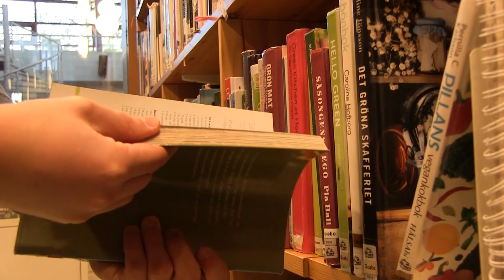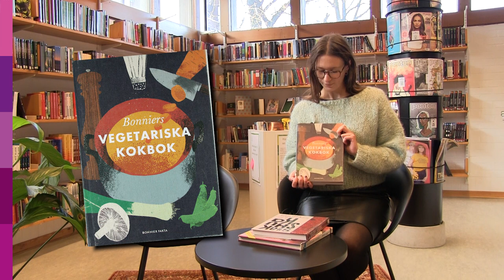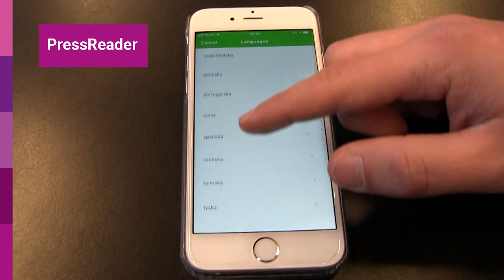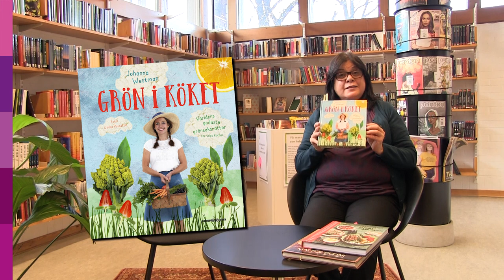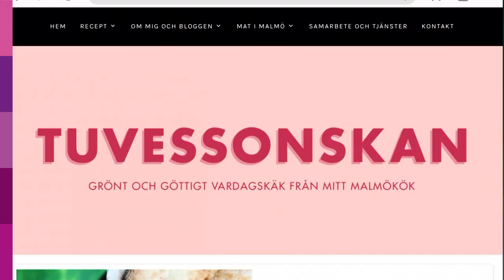SmartMat Hbg - Receptbokstips